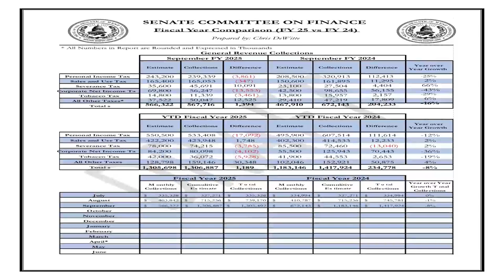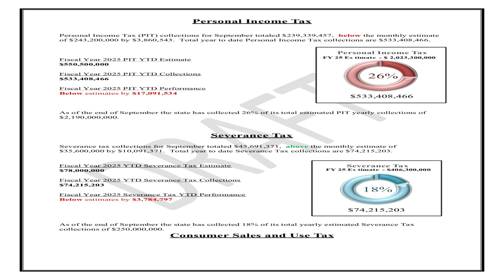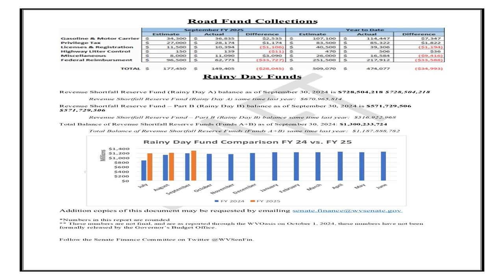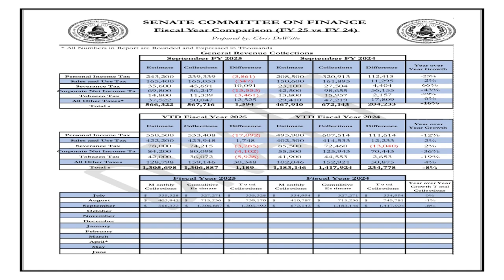Eastern Panhandle Talk: WV Senate President Craig Blair (10.3.2024)